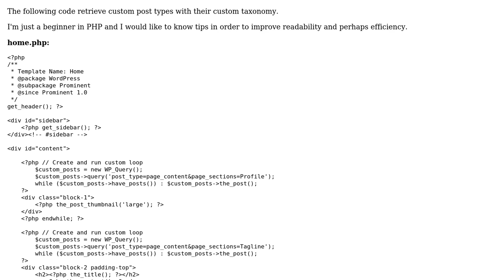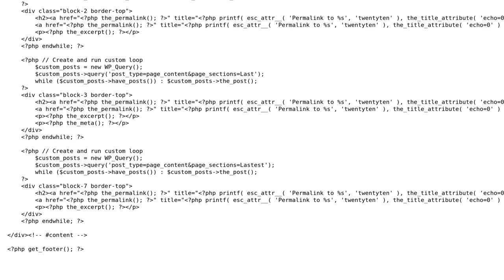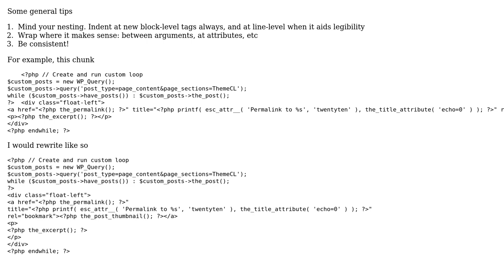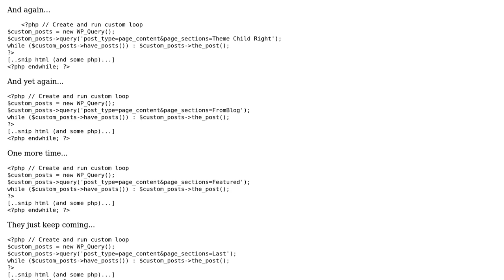modify custom loops to improve readability and efficiency for Wordpress? (2 Solutions!!)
modify custom loops to improve readability and efficiency for Wordpress?

With thanks & praise to God, and with thanks to the many people who have made this project possible! | Content (except music & images) licensed under CC BY-SA | Music | Images & others | With thanks to user Peter Bailey user Michael Zedeler user Malachi user janoChen and the Stack Exchange Network Trademarks are property of their respective owners. You are responsible for your own actions.